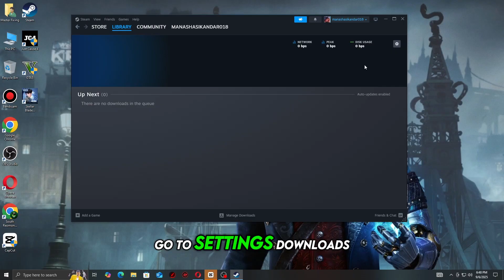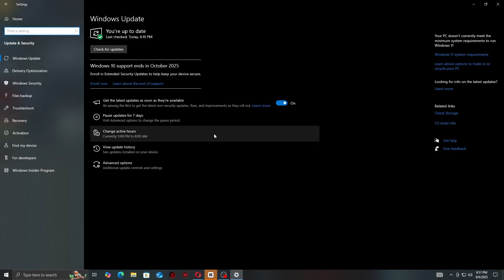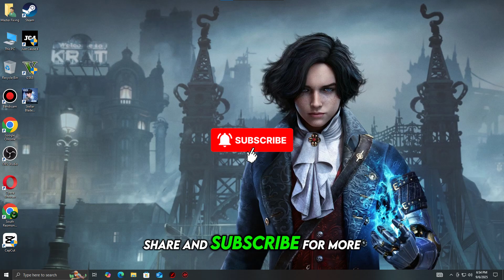How to Fix Lies of P "Sorry Something Went Wrong" Error on PC (Steam & Epic Games)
Are you getting the “Sorry, something went wrong” error when launching Lies of P on Steam or Epic Games? Don’t worry — you’re not alone. In this video, I’ll show you step by step how to fix this error and get the game running smoothly again.

✅ Fix includes:

Checking Steam/Epic server status
Clearing download cache
Verifying game files
Updating launchers & Windows
Reinstalling as a last resort

Follow along and try each method in order until the problem is solved.
👉 Useful Links:
Steam server status
Epic Games status